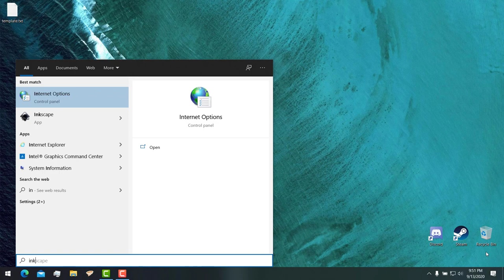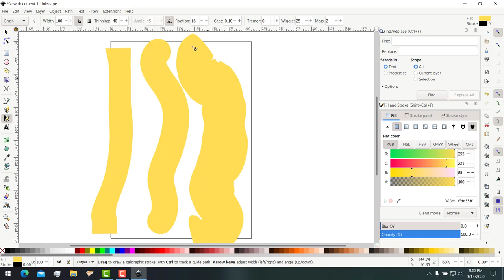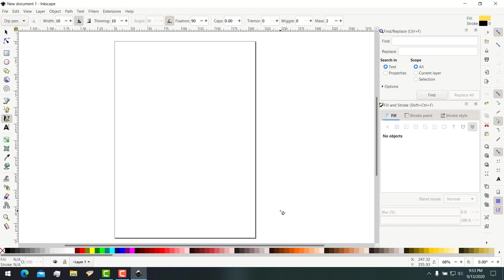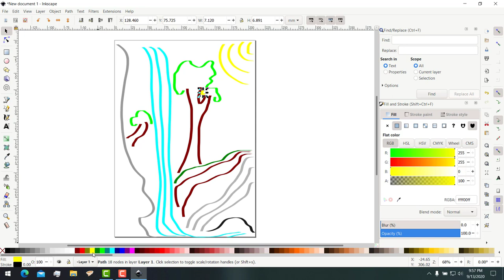CALIGRAPHY/BRUSH TOOL - WEEK 8 ICT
part of me wants to tell you this but...

-Track Name: 'Lakey Inspired "Fast Lane" Guitar Cover'